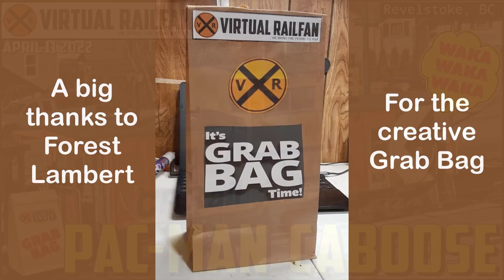PAC-MAN CABOOSE, CRAZY LIGHTNING, FREIGHT FALLING OUT OF OPEN CONTAINER, 2 STEAMIES TOGETHER 4/11/22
So much to show, so little time. Let's enjoy what we have!